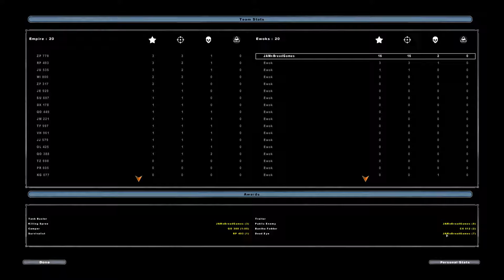Should've Stayed Endors | Battlefront 2 2005 Endor Hunt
Welcome to JAMnBreadGames! In this video, we try out the Ewok Hunt in Battlefront 2. But. which Battlefront?